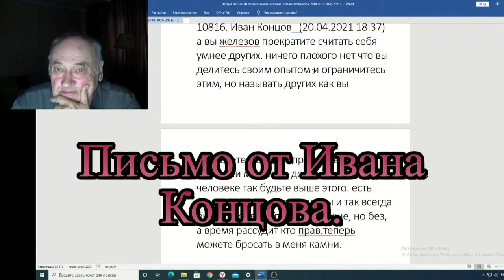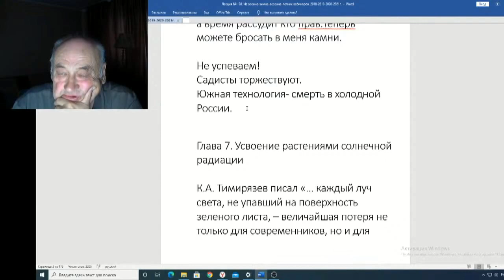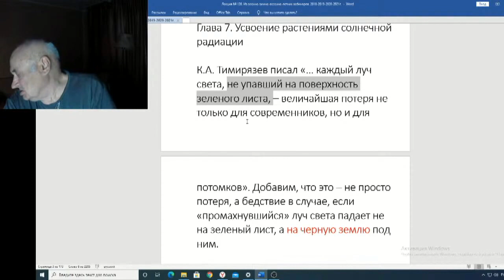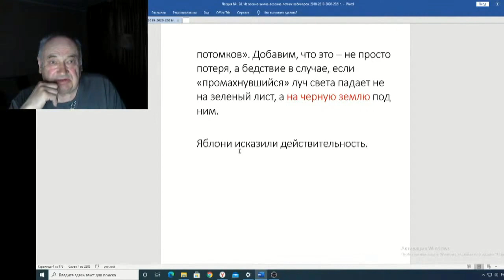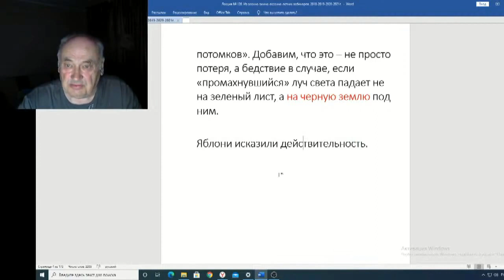Железов Валерий Вебинар 128 ч 3 Письмо от Ивана Концова